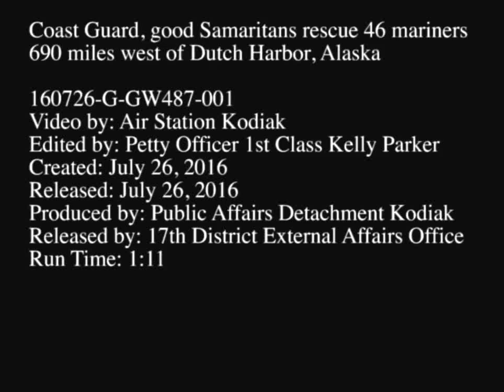ALASKA: Coast Guard & good Samaritans rescue 46 mariners 690 m. off Dutch Harbor (July 26, 2016).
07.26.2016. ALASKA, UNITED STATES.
Coast Guard Air Station Kodiak aircrews, along with good Samaritans, rescue 46 crew members from life rafts after they abandoned ship approximately 690 miles west of Dutch Harbor, Alaska.

The 220-foot fishing vessel Alaska Juris began taking on water near Kiska Island. All 46 crew members were transferred to good Samaritan vessels Spar Canis and Vienna Express to be transported to Adak.

(Video by Petty Officer 1st Class Kelly Parker).